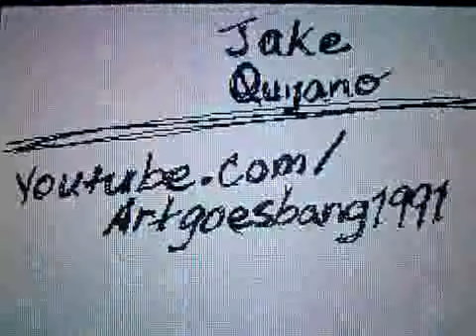Naruto Shippuden flipnote: Rasen-Shuriken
Well I wanted to make this longer but I ran out of space on my memory card so this is what the end result was. Anyways, what I tried to do was combind parts of the anime with parts from the game Ultimate Ninja Heroes 3. So anyways, enjoy